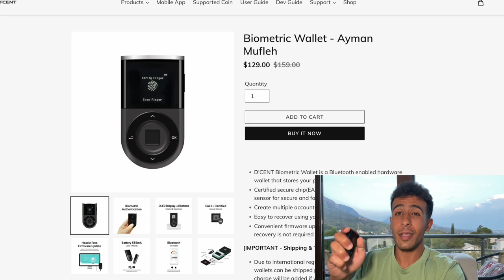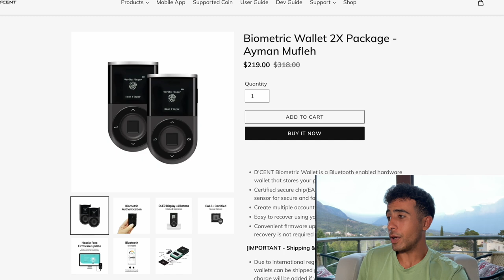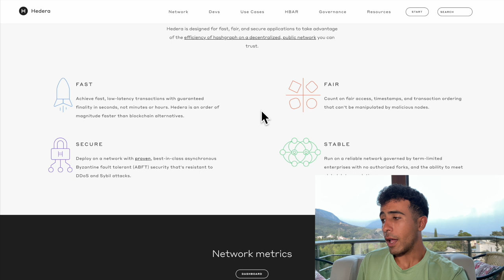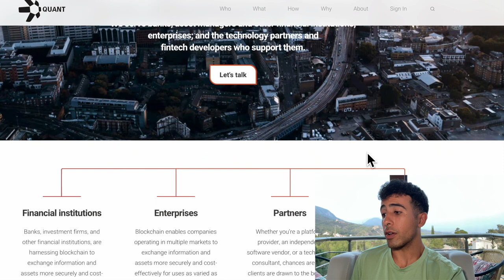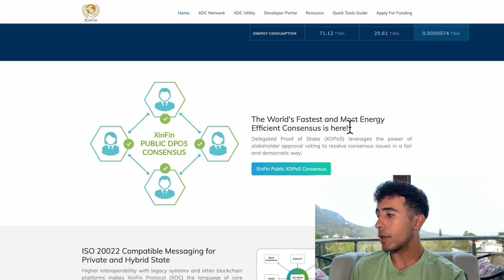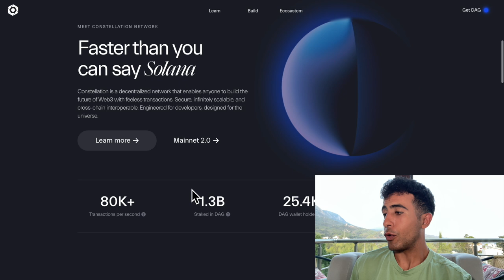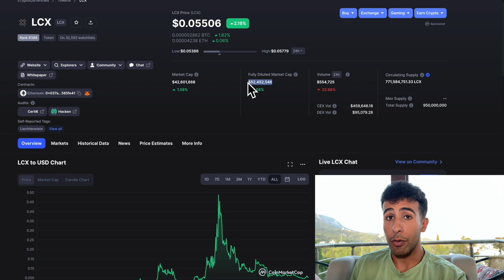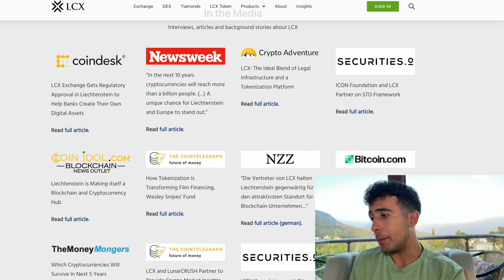5 Crypto Investments To Make You RICH!! ✅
- TIMESTAMPS -
0:00 - Crypto Rich Intro
3:36 - 1st Crypto
6:16 - 2nd Crypto
9:13 - 3rd Crypto
11:46 - 4th Crypto
15:25 - 5th Crypto
18:15 - Your Top 5 Cryptos

Cryptocurrency - Crypto - Crypto to Buy